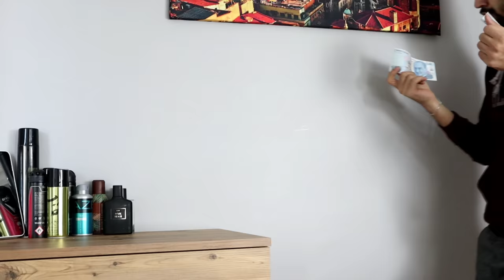ام عباده في العيد🤣💔 obada kauoge